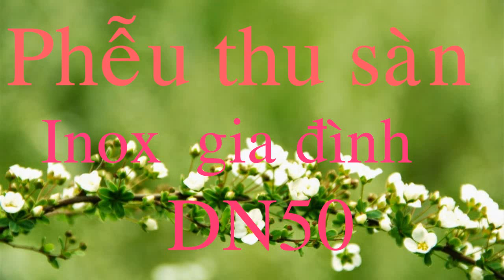Phễu thu sàn bằng inox dùng cho ống phi 60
Địa chỉ : 347/34-36, Lê Văn Thọ, Phường 9, Quận Gò Vấp, TP.Hồ Chí Minh
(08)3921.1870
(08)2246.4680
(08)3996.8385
Phễu thu sàn bằng inox DN50 dùng cho ống phi 60
Phễu thu sàn bằng inox dùng cho gia đình DN50 dùng cho ống phi 60
Phễu thu sàn bằng inox dùng cho gia đình
Phễu thu nước sàn bằng inox dùng cho gia đình DN5